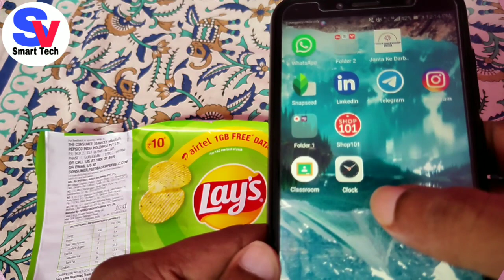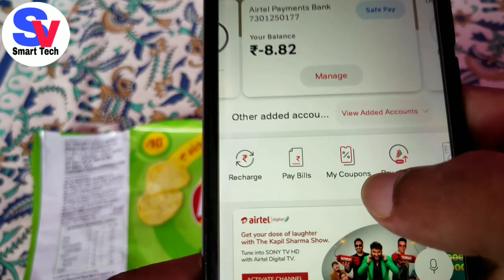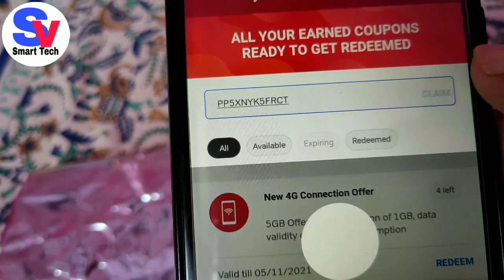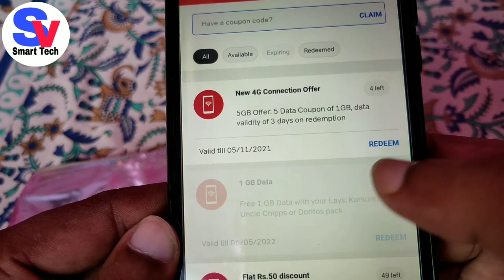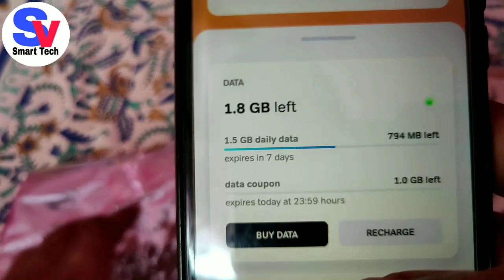Lays Ka Data Code Kaise Redeem Kare | Airtel Free 1GB 4G Data Offer 2021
Kurkure Masala Ka Data Code Kaise Redeem Kare | Airtel Free 1GB 4G Data Offer 2021 | Kurkure Data

👉Suggest Topic in Comment Section

Your Quaries :-

Airtel Lays Offer
Airtel Free Data Offer Lays
Airtel Kurkure Offer
Airtel Free Data Offer Kurkure
Airtel PepsiCo offer
Airtel free data
Airtel thanks offer
Airtel New Latest offers
Airtel Unlimited Data
Airtel Kurkure offer
Airtel Free 2gb Data
Airtel lays offer
Kurkure offer
Airtel Uncle Chips offer
Airtel Doritos offer
Airtel Free 2 gb data
Airtel PepsiCo offer 2020
Kurkure Airtel Free Data
How to get free 1 gb data in Airtel App
Kurkure Airtel 2 gb free data
Kurkure Airtel offer
Airtel PepsiCo Code
Kurkure offer
Airtel offer
How to Redeem Airtel PepsiCo offer
Free 1GB / 2GB airtel 4G data with 10 /20 rupees Lay's chips, Kurkure,Uncle Chips, Doritos
PepsiCo
Kurkure
Kurkure snacks

How to Redeem Airtel Lays Offer 2021 | Free 1gb Data Rs.10/20 Pack Kurkure,Lays,Uncle Chips...